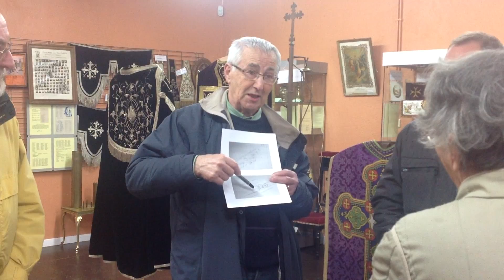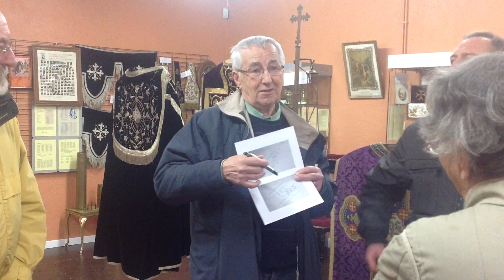Gabriel Baudet: A propos de l'école du fond de l'eau à Couvin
Réunion Table de Mémoire à la maison de la mémoire à Couvin. Gabriel Baudet expose ses recherches à propos de l'école du fond de l'eau